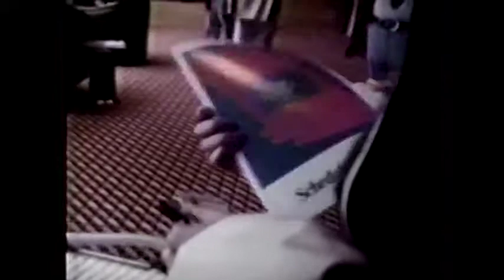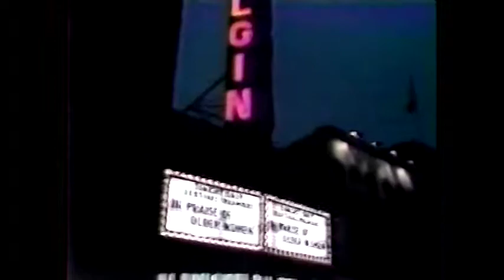John Harkness at TIFF 1992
John Harkness on the 1992 TIFF Festival